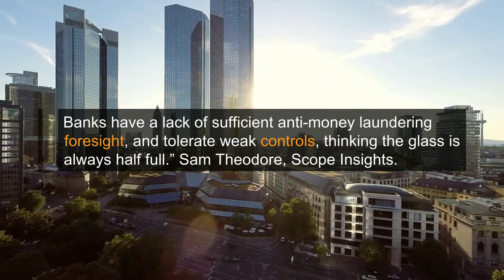Money laundering remains a major risk for banks – Scope Insights Weekly Blog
The risk of being exposed to money laundering scandals is real for the European banking sector – and not just the Nordic groups currently under the spotlight. Investors and analysts are at a loss trying to anticipate when banks will be hit next.